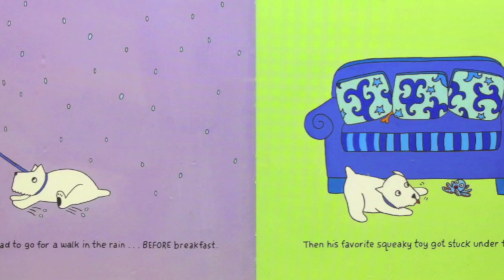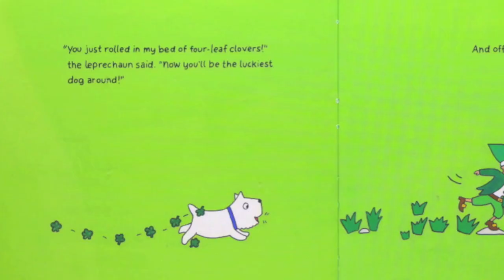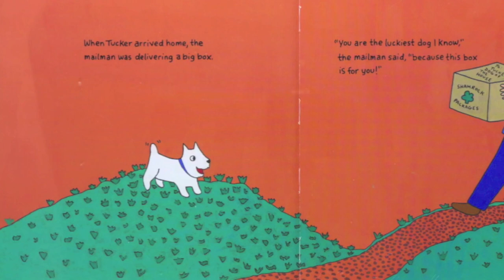Lucky Tucker - St. Patrick's Day Kids Book Read Aloud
Lucky Tucker
Author & Illustrator - Leslie McGuirk

When Tucker the terrier wakes up on Saint Patrick’s Day, he gets off on the wrong paw. Nothing is going his way until he rolls in a bed of clover — a bed of four-leaf clovers, that is, which just happens to belong to a leprechaun! Lucky Tucker! From snatching a falling scoop of ice cream to wrestling with his best friends to getting a whole box of new toys, Tucker is now the luckiest dog around!